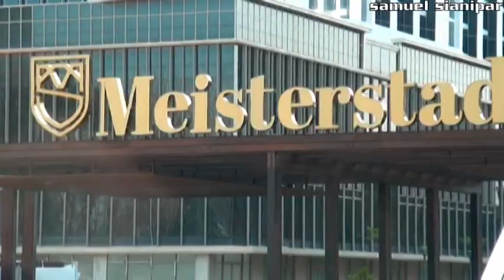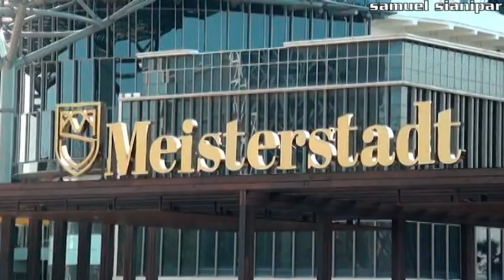MEISTERSTADT POLLUX HABIBIE Batam / Ruko dan Apartment Pollux Habibie / Gedung Tertinggi di Batam.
MEISTERSTADT POLLUX HABIBIE Batam, merupakan gedung tertinggi di Batam atau yang lazim disebut gedung pencakar langit.